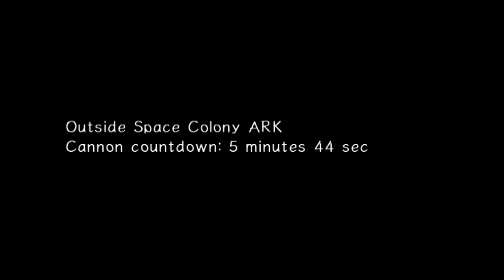Lets Play Sonic Adventure 2 HD Part 7 (Hero Ending)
Finishing up the Hero Story